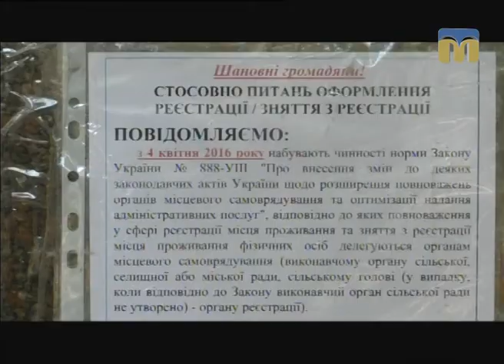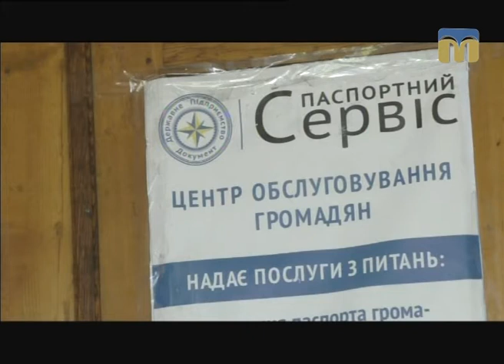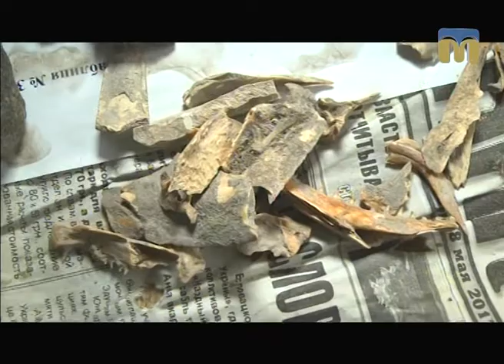Телевізійні новини Миколаївщини – 18.07.2017